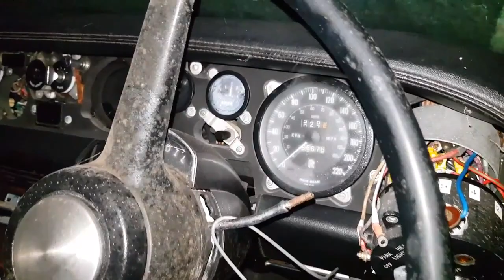THE MOST INCREDIBLE HOME NOW GONE FOREVER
A reupload this week of probably one of the most amazing homes we've filmed but yet was hardly seen it derserved a second go,

this house like the rest around it are now demoed and its such a waste, the amazing  family who spent a long time loving an and entertaining here had was kicked out to make room for new roads and developments,

the truth behind our citys expanding is that many familys are left with little notice to leave,

this was an a home built to entertain.

Music from
Free Music Download - No Copyright Songs